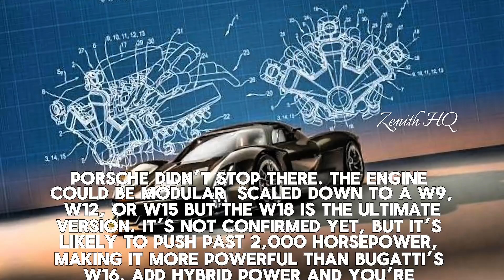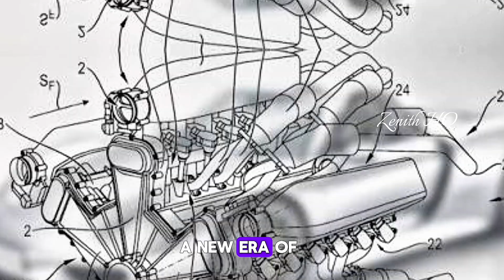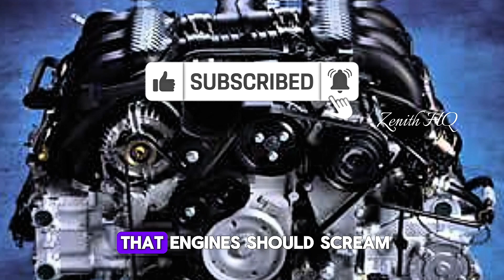Porsche’s W18 Engine Explained : Porsche's secret weapon 😲🤯🚀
Hidden deep in Porsche’s history lies a beast that never made it to the roads, the Porsche W18 engine. Built in the early ‘90s for the unrealized 9R3 Le Mans project, this 5.0L W-shaped 18-cylinder powerhouse produced nearly 750 horsepower without a single turbo. It was a mechanical symphony, smooth, screaming, and decades ahead of its time.
A masterpiece that could’ve changed racing history... but was buried before it roared.

🔥 Witness the untold story of Porsche’s wildest engine ever.
💬 Drop a comment — should Porsche bring it back?